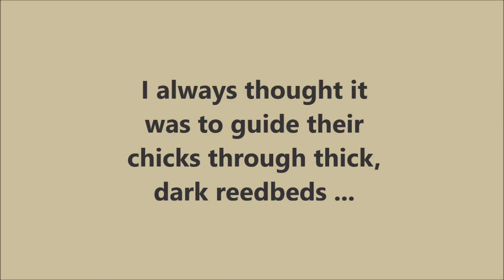Why do Common Moorhens flick their tails and flash their white tail feathers?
I always presumed that Common Moorhens, and some other water fowl, flick their tails often to show their while tail feathers to guide their chicks through dark reedbeds. It probably does help the chicks to find their parents but a study has shown that strong, healthy moorhens flick their tails more often and especially when they are out in the open away from the safety of the reedbeds. It has been shown that they are sending a signal to any potential predator that it can see the predator and that it is fast and cannot be caught. Isn't nature amazing!